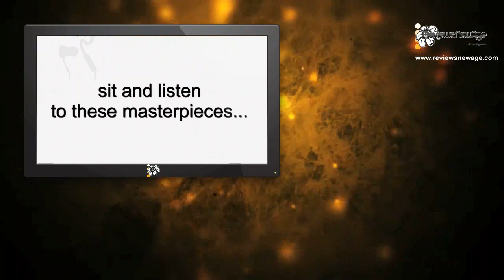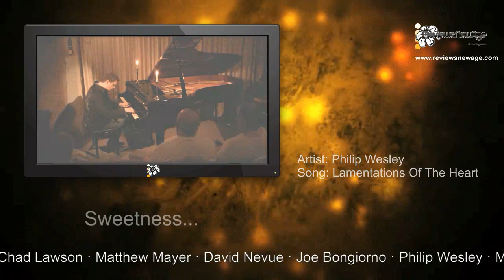The Best of Reviews New Age: The Piano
The album "The Best of Reviews New Age: The Piano" with some of the best contemporary pianists at the moment is now available in all major stores!

Doug Hammer, Rocky Fretz, Ralph Zurmühle, Chad Lawson, Matthew Mayer, David Nevue, Joe Bongiorno, Philip Wesley, Mario López Santos, David Lanz, Wayne Gratz, Michele McLaughlin, Joseph Akins, Peter Kater, Danny Wright, and Julio Mazziotti.

Mastered by Joe Bongiorno at Piano Haven
Designed by Matt Strieby at New Leaf Design
Compilation produced by Alejandro Clavijo at Reviews New Age

Video Concerts by Joe Bongiorno at Piano Haven